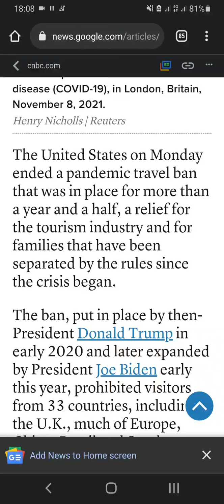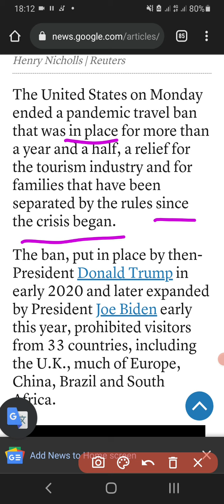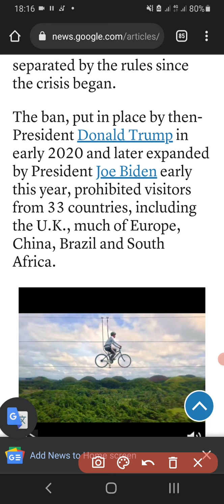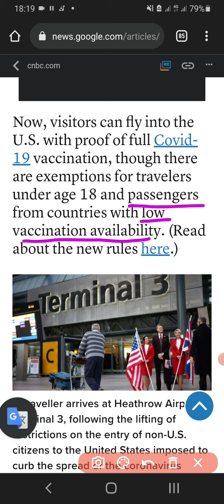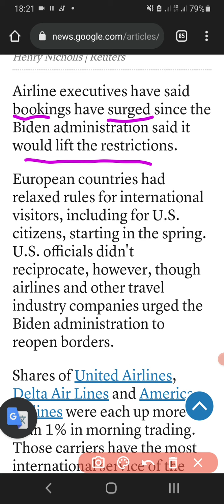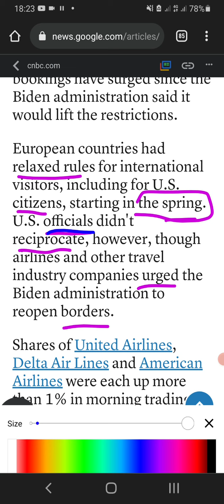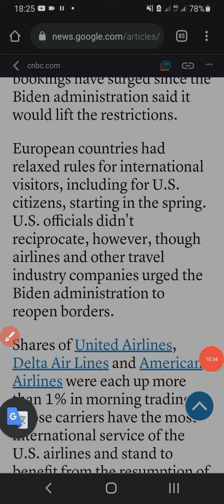تعلم قراءة اللغة الانجليزية مع الترجمة العربية للمتقدمين الدرس 06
Pandemic milestone: U.S. ends international travel ban, opening the door to vaccinated tourists

The United States on Monday ended a pandemic travel ban that was in place for more than a year and a half, a relief for the tourism industry and for families that have been separated by the rules since the crisis began.

The ban, put in place by then-President Donald Trump in early 2020 and later expanded by President Joe Biden early this year, prohibited visitors from 33 countries, including the U.K., much of Europe, China, Brazil and South Africa.

Airline executives have said bookings have surged since the Biden administration said it would lift the restrictions.

European countries had relaxed rules for international visitors, including for U.S. citizens, starting in the spring. U.S. officials didn't reciprocate, however, though airlines and other travel industry companies urged the Biden administration to reopen borders.

Now, visitors can fly into the U.S. with proof of full Covid-19 vaccination, though there are exemptions for travelers under age 18 and passengers from countries with low vaccination availability.